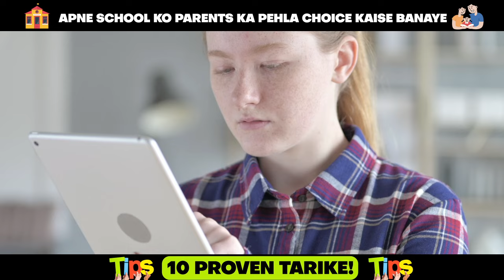Apne School ko Parents Ki 1st Choice Kaise Banayein?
Unlock the secrets to making your school the top choice for parents! 🏫✨ If you're on the journey to start a school or open a play school franchise, this video is a must-watch. Learn essential strategies on how to open a school that stands out, from academic excellence to fostering a child-friendly environment. Discover the power of strong parent-school communication, engagement opportunities, and incorporating technology to ensure your school's success.

Here's a sneak peek of what we'll cover:
🔍 Start a School: A comprehensive guide to launching your educational venture.
🎓 Open a Play School: Explore the world of early childhood education and its immense potential.
🌐 School Franchise Opportunities: Unlock the benefits of joining a trusted school franchise network.
💡 How to Open a School: Step-by-step insights for a successful school launch.

Elevate your school's status, increase parental engagement, and create an educational haven that parents will prioritize.

Remember that opening a playschool requires careful planning, dedication, and adherence to state regulations. You can attend my webinar on How to Open a School to get a detailed checklist

Let's work together to create an educational journey where students thrive and parents feel truly engaged! 🏫✨

how to start a school in india cbse
10+2 school franchise
10+2 school franchise cost
10+2 school franchise fee
ashish agarwal franchise coach
bachpan play school franchise
best school franchise
best time to open a school
cbse school building plan
cbse school franchise
cbse school franchise in india
doon public school
doon public school master franchise
education franchise
education franchise business in india
franchise batao
franchise business
franchise business
franchise fee
franchise in india
franchise india
franchise of play school
franchise opportunity
franchising
high school franchise
how to convince parents for admission in school
how to open a play school
how to open a school
how to open a school in india
how to open kidzee school
how to open play school
how to open school
how to open school in india
how to run a business
how to run a school
how to run a school successfully
how to run school business successfully
how to start a business
how to start a christian school
how to start a company
how to start a play school
how to start a play school business
how to start a primary school in india
how to start a private school
how to start a school
how to start a school business
how to start a school business in india
how to start a school in india